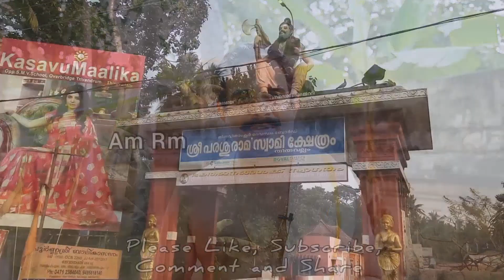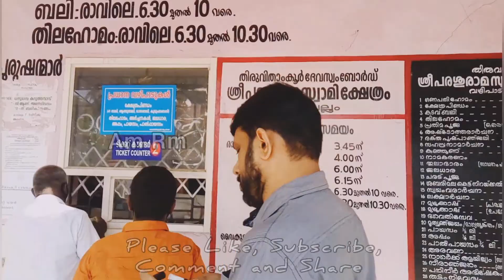തിരുവല്ലം പരശുരാമ സ്വാമി ക്ഷേത്രം മേൽശാന്തി ഇന്റർവ്യൂ | Bali edunna details in Malayalam | amrm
The Bali time is : Morning 6.30 am to 10 am
For thila homam : Morning 6.30 am to 10.30 am
The temple time ( Morning ) : 3.45 am to 11 am
Evening : 5pm to 8 pm